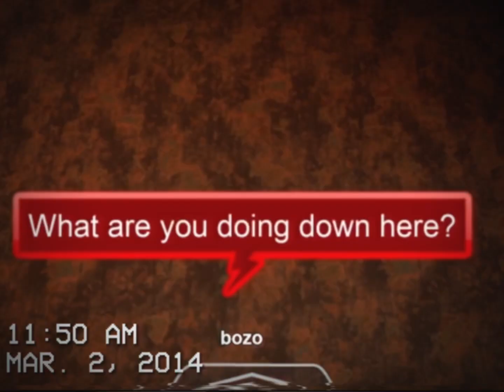02.03.2014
Notes: UNKNOWN

Note: Please do not copy of my own videos!
This video contains analog horror. Thanks!

Received: Oct. 31, 2021